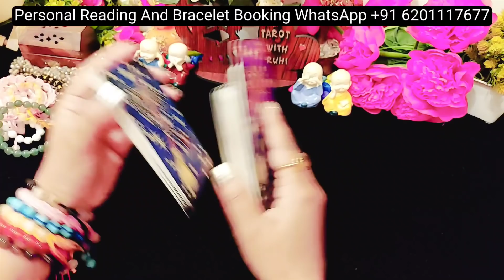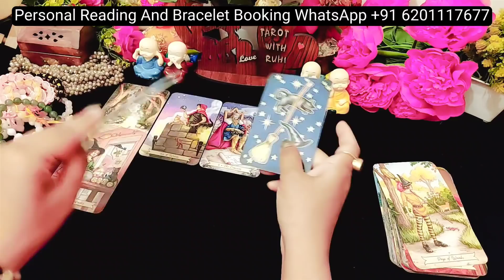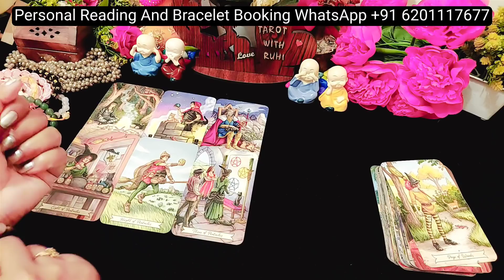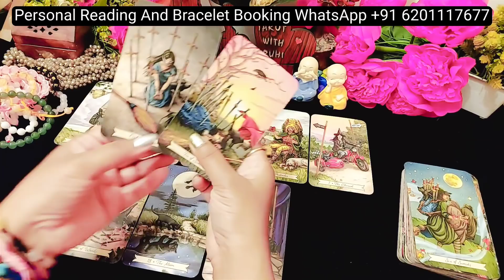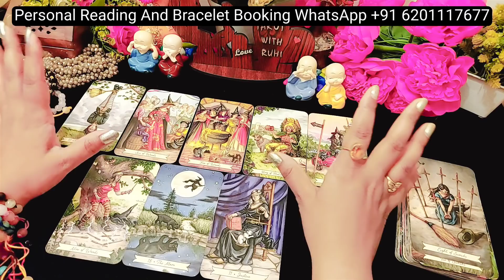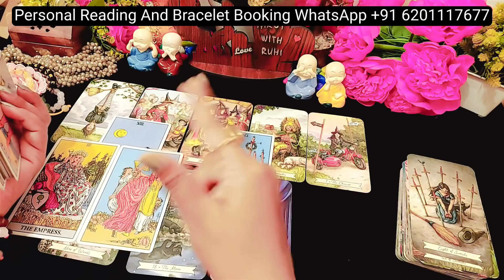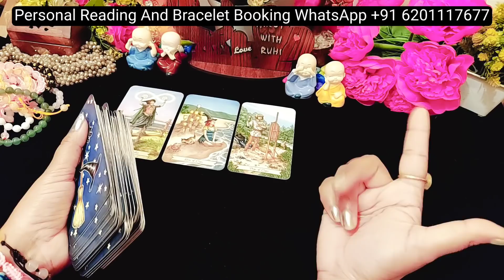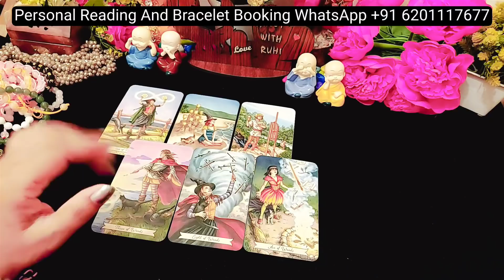AAKHIR AAP DONO KE BICH ME THIRD PARTY KYU AAI?/TAROT READING IN HINDI TIMELESS